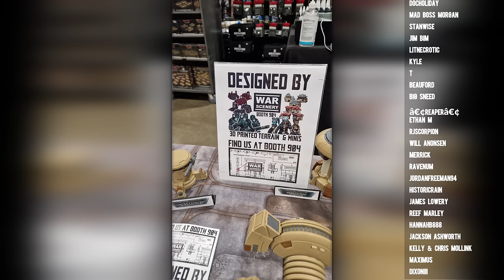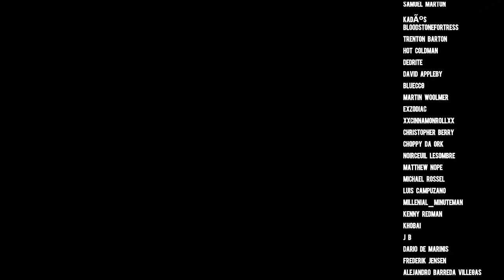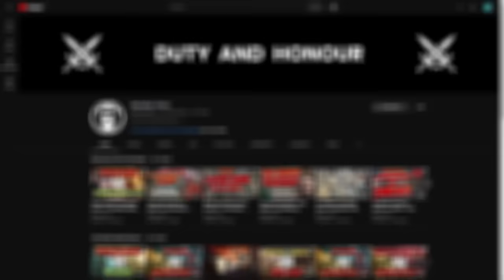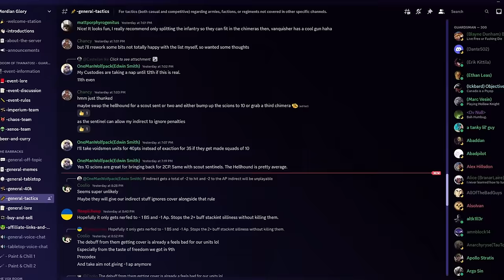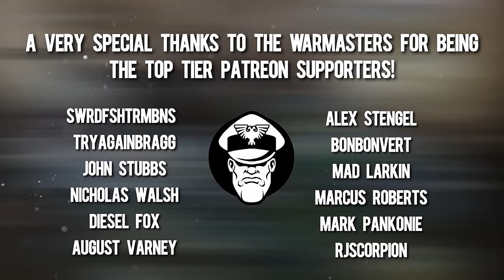So I took Mechanized Guard to Adepticon! | Tournament After Action Report | Warhammer 40,000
Video for the Army List Overview here!
00:00 - Intro
1:21 - Thank yous
2:39 - List
7:58 - Lay of the Land
13:47 - Game 1
27:21 - Game 2
42:31 - Game 3
1:01:36 - Game 4
 - Game 5
1:19:23 - Epilogue/Outro

Name: MGTV
Address line 1: Store First
Address line 2 :Roundwood Point
Town: St Helens
Postcode: WA9 5JD
Country: United Kingdom